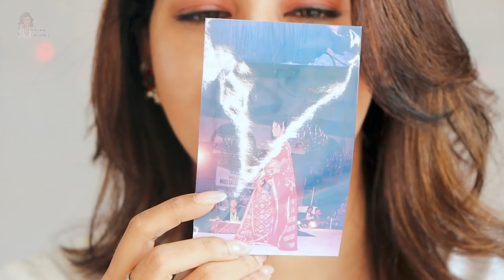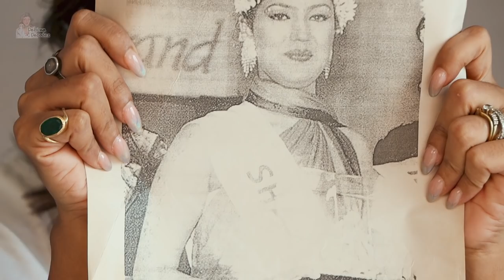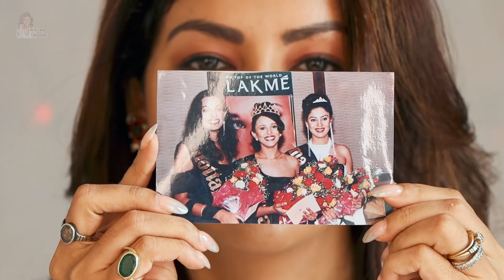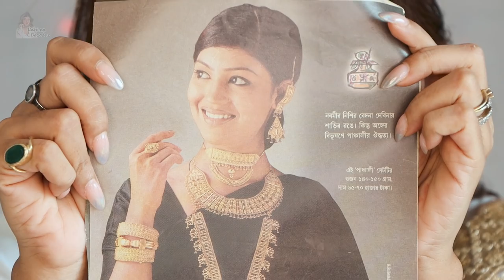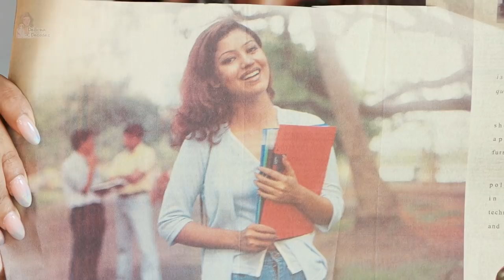How to become an actor Part 1| HINDI | Debina Decodes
How I prepared to become an actor Part 1 | Actor Prepares |  HINDI | Debina Decodes |